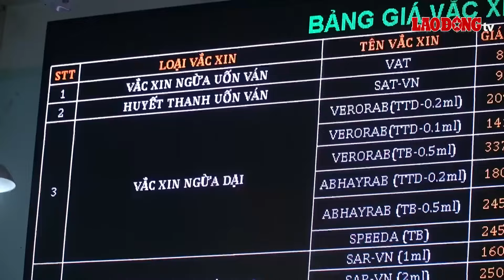Chuyên gia cảnh báo bệnh dại khởi phát dễ tử vong nếu chủ quan | Báo Lao Động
BÁO LAO ĐỘNG | TPHCM – Bộ Y tế liên tục cảnh báo bệnh dại tấn công nhiều người dân. Việc chủ quan tiêm phòng vaccine bệnh dại sau khi bị động vật cắn, nếu phát bệnh, tỉ lệ tử vong rất lớn.

* Đường dây nóng: 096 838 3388